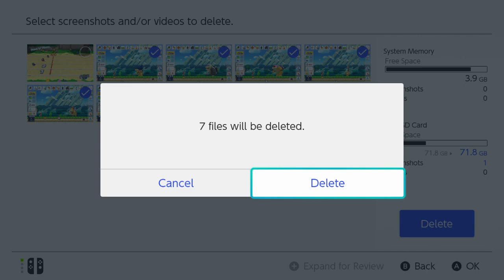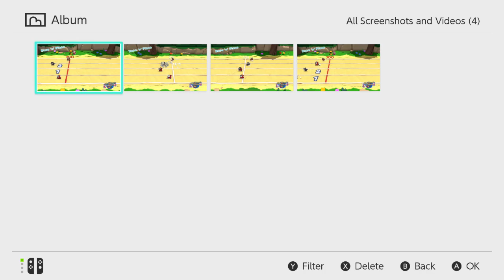Paper Mario Origami King Part 50